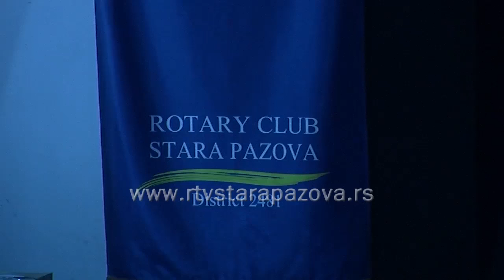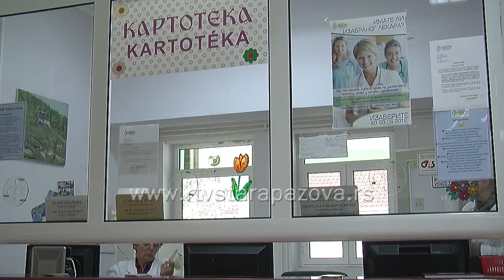Humanitarna predstava Rotary cluba Stara Pazova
Briga o deci i zdravstvena zaštita dva su strateška cilja Rotary cluba Stara Pazova i s tom namenom,  Rotary club je zajedno sa CZK organizovao humanitarnu predstavu. Sredstvima od ulaznica i dodatnih, koje je donirao klub, kupljeni su oksimetri za četiri dečja dispanzera u opštini Stara Pazova.